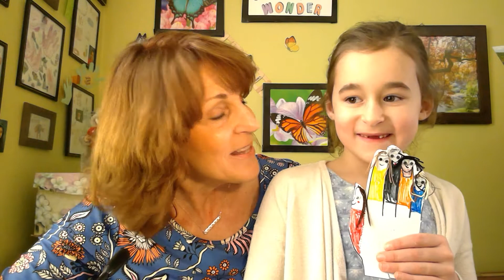Celebrate Wonder 10W The Lords Prayer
In this session children will learn about prayer and Jesus' response when the disciples asked, "Lord, how should we pray?" Teaching our children to pray, helps them develop a personal and deeper relationship with God and opens their hearts to who God created them to be.